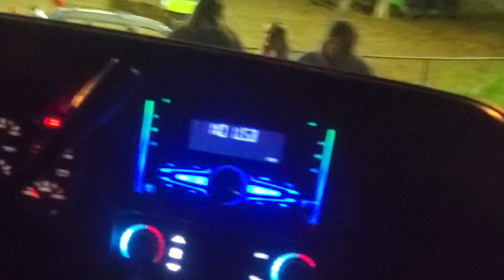THE MAIN EVENT: THE FEATURING (Mini van team final round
The final two teams battle it out to see who is the toughest

BTW, a derby league featured in these derby videos aren't owned by me.